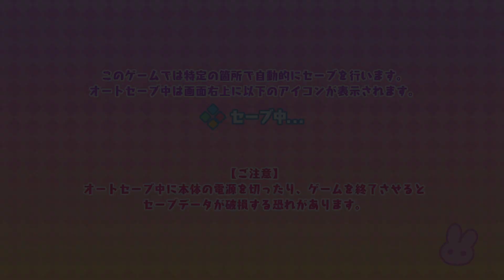役づくりパズル ゆめいろユラム 体験版 on PS4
『役づくりパズル　ゆめいろユラム』は落ちてくる「ゆめぐも」というブロックの色と形を組み合わせて
様々な“役”を作り、役につけられた得点を競う対戦パズルゲームです。
限られた盤面にどんな役をどれだけ組み上げられるか、反撃で大逆転を狙える要素などもあり、
歯ごたえのある戦略パズルをお楽しみいただけます。

■新感覚「消えない」落ちモノパズルゲーム！
落ちてくるキラキラの結晶「ゆめぐも」を組み合わせて作った“役”の強さを競いましょう。
難しい役をたくさん組み上げ、“役”を作ることによって、魔法力がたまります。
魔法力がたまったら、“ゆめ魔法”で相手へ攻撃！ 先に相手の体力を０にしましょう！

■全国のプレイヤーとオンラインバトル！
全国のユラムユーザーとランダムでマッチングしバトルできる「オンラインバトル」を実装。
マルチプラットフォームでのマッチングで、機種の壁を越えて様々なプレイヤーとの対戦が可能です。
またコードマッチングを利用すれば、あらかじめコードを知っている者同士でのオンライン対戦も楽しめます。